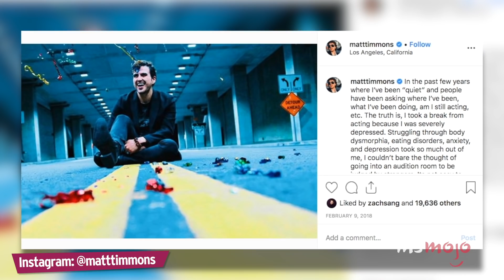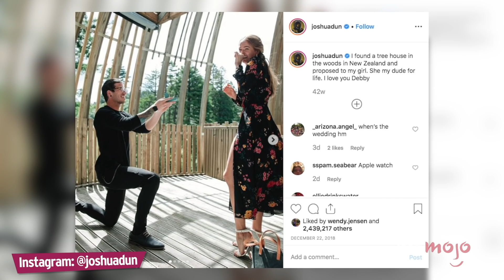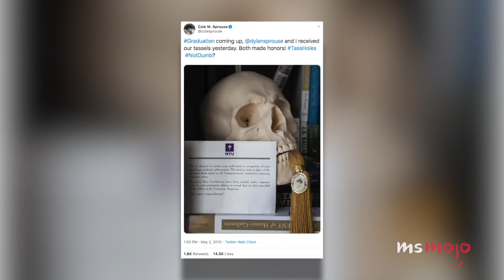¡Top 10 ESTRELLAS DE "ZACK Y CODY": ¿EN DÓNDE ESTÁN AHORA?!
Veamos qué han hecho estas estrellas de Disney Channel después de haber salido del Hotel Tipton o, para algunos de ellos, ¡7 mares!
En esta lista estaremos viendo en dónde se encuentran hoy los más grandes nombres que compusieron la gran comedia “Zack y Cody:
gemelos en acción” y su secuela “Zack y Cody: gemelos a bordo”.